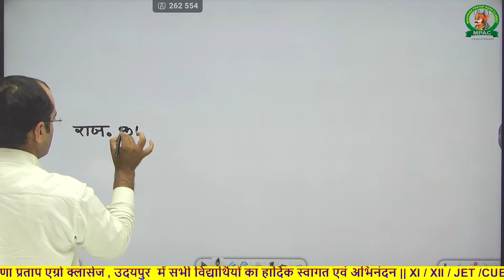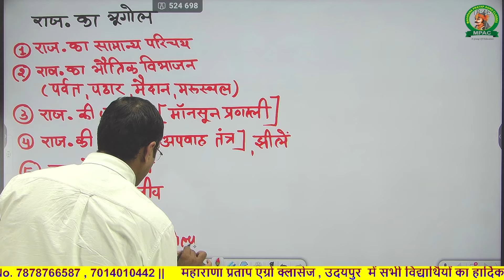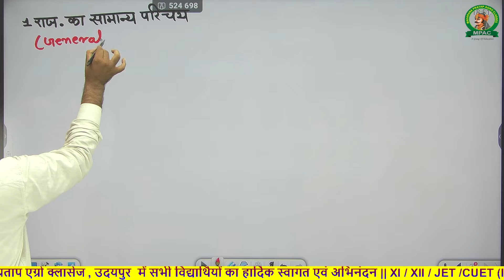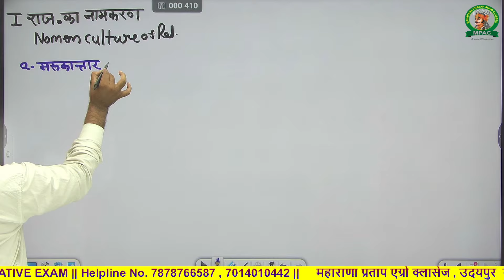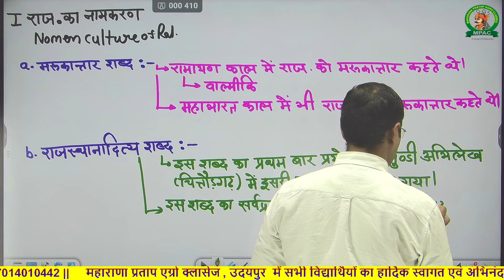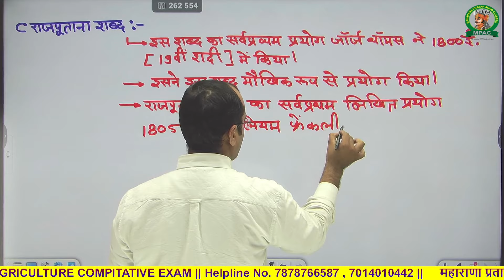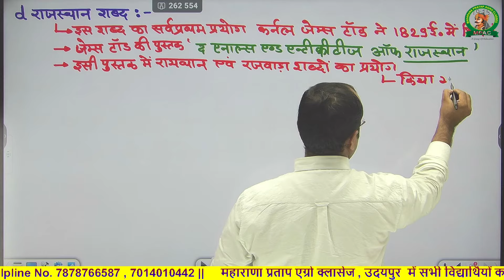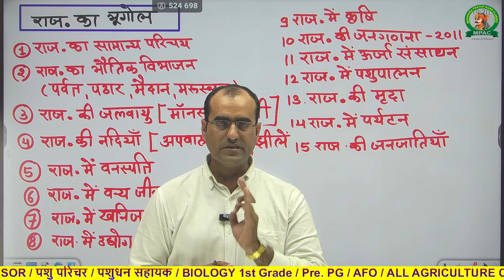RAJASTHAN GEOGRAPHY FOR AAO /AO/AARO/AGRICULTURE SUPERVISOR / LAB ASSISTANT / LSA/ PASHU PARICHAR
सभी विधार्थियो को सूचित किया जाता हैं कीAAO /AO/AARO/AGRICULTURE SUPERVISOR / LAB ASSISTANT / LSA/ PASHU PARICHAR   /कृषि पर्य वेक्षक के नये बैच ONLINE/OFFLINE MODE पर चालू हो चुके हैं।
आप हमारे टेलीग्राम CHENNEL पर जुड़ सकते हैं_जिसकी लिंक नीचे दी गयी हैं आप जॉइन करे।
कोचिंग संस्थान की app की लिंक पर जाकर app को प्ले स्टोर से जाकर download करें